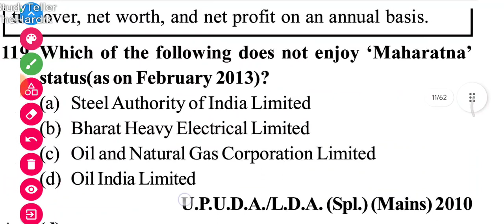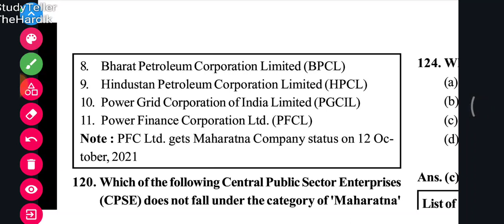Maharatna Navratna and Miniratna companies